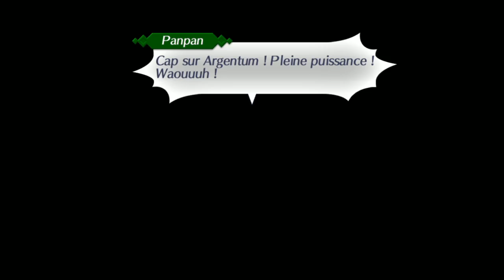Let's Play Xenoblade Chronicles 2 episode 8 - Vandham le mercenaire